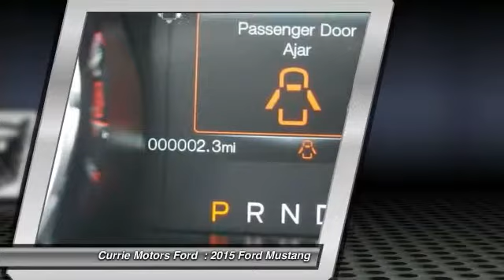2015 Ford Mustang Frankfort, Chicago, Bolingbrook S1000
2015 Ford Mustang V6

This 2015 Ford Mustang V6 might be just the not specified for you.